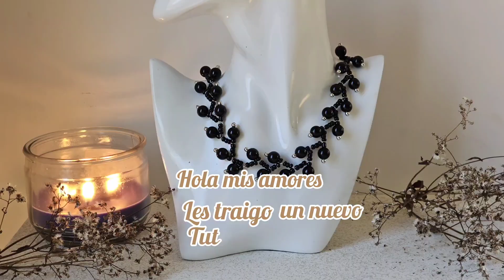Tutorial de Collar con Perlas y Mostacillas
Realiza este hermoso collar con Perlas y mostacillas, aquí te dejo 👉 el tutorial